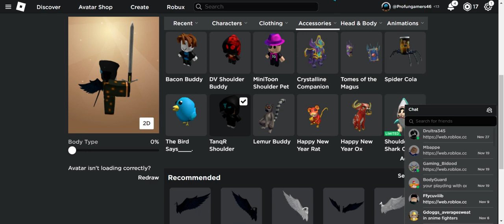All My Roblox Shoulder Buddies